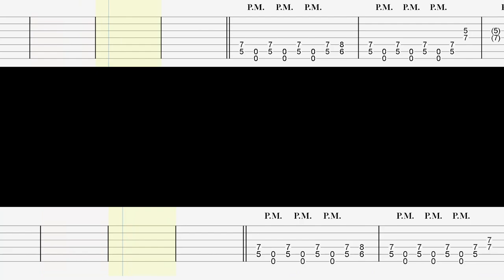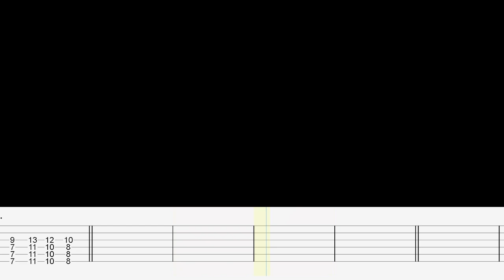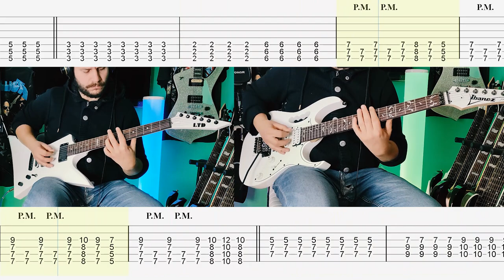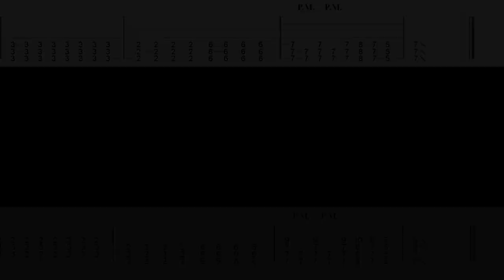Lindemann - Fish On |Guitar Cover|Tab